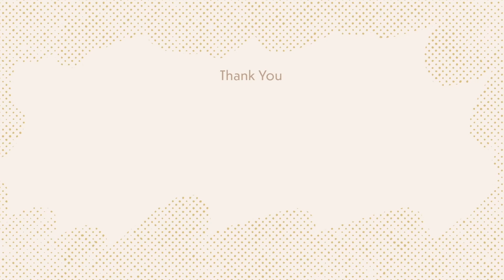The Burger Showdown: The McYuzu Burger Feat. Joel McHale & Cassell's Christian Page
The Burger Showdown’s live event, held in 2018, garnered over 290M impressions. This year, the competition will be hosted as a fully interactive digital broadcast, where guests not only get to watch the show online, but will get to order the burger directly from their devices via our official ordering partner: Uber Eats.

Follow Off The Menu!